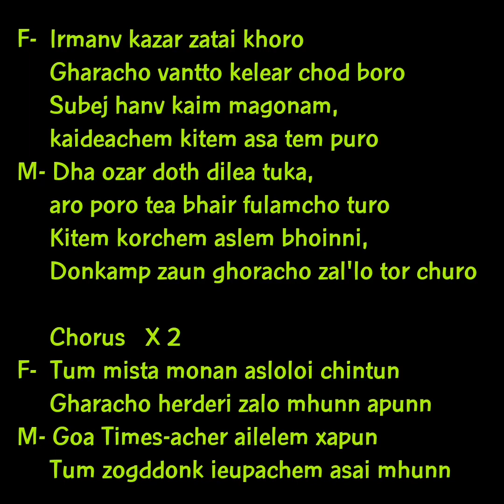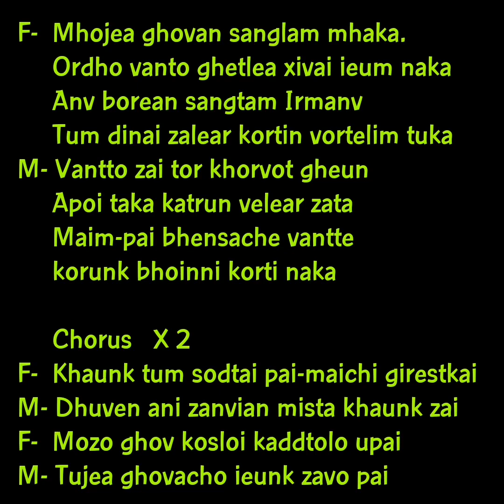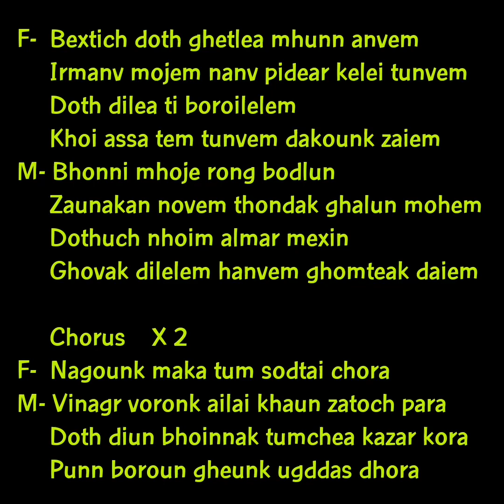Ghoracho Vantto- Konkani song karaoke by Elton Simoes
Konkani Duet song Vantto by C. Alvares & Ophelia